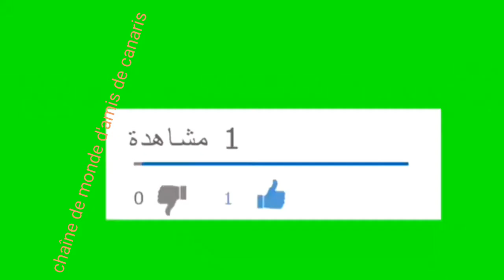Préparation de cage pour mes oiseaux sauvages